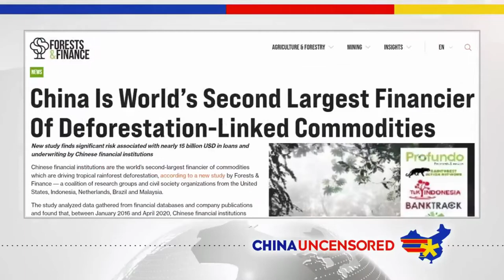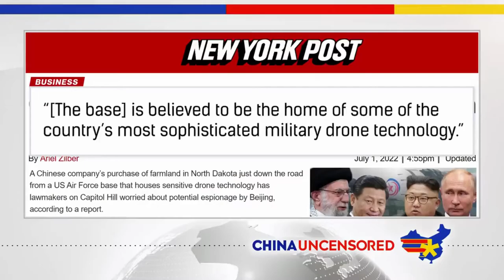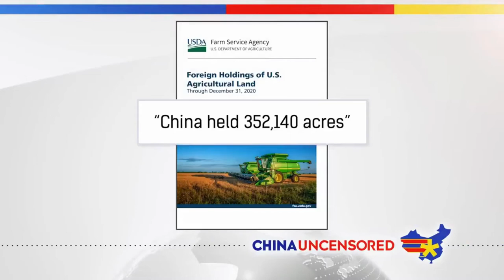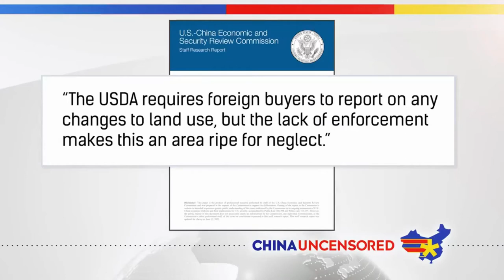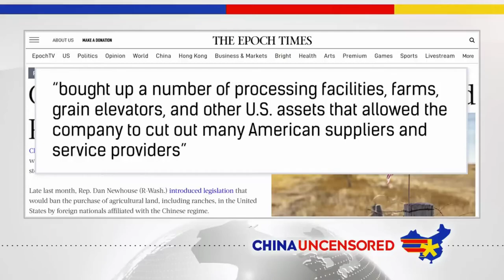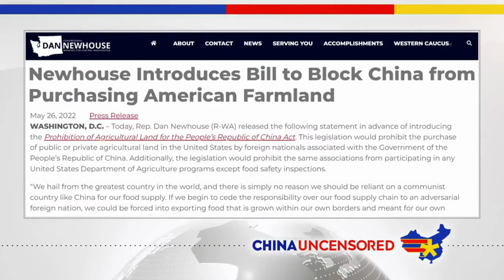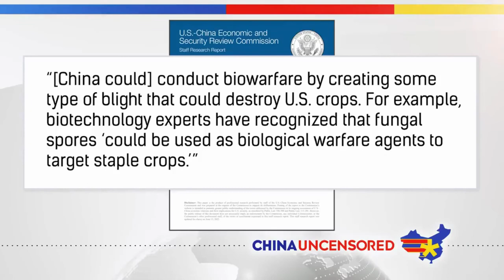China खरीद रहा है US Farmland | China Uncensored Hindi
चीन दुनिया भर में अमेरिकी कृषि भूमि खरीद रहा है, और यह अमेरिकी राष्ट्रीय सुरक्षा के लिए खतरा पैदा कर सकता है। चाइना अनसेंसर्ड की इस कड़ी में, हम देखते हैं कि चीन ने अमेरिका में कितनी कृषि भूमि खरीदी है, उस संख्या को पूरी तरह से कम क्यों बताया जा सकता है, और यह अमेरिका और अन्य देशों के लिए खतरा क्यों प्रस्तुत करता है जिसमें चीन कृषि भूमि खरीद रहा है।

China is buying up American farmland around the world, and it could pose a threat US national security. In this episode of China Uncensored, we look at how much farmland China has bought in the US, why that number could be grossly under-reported, and why this presents a danger to the US and other countries China is buying farmland in.

© सर्वाधिकार सुरक्षित